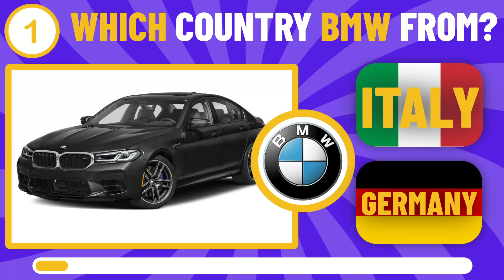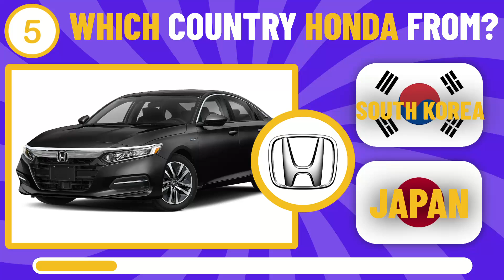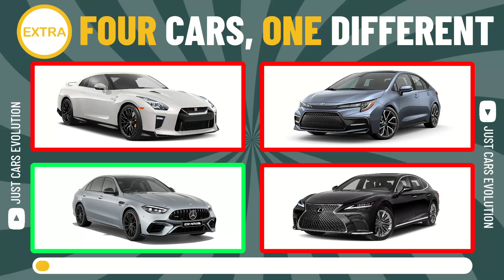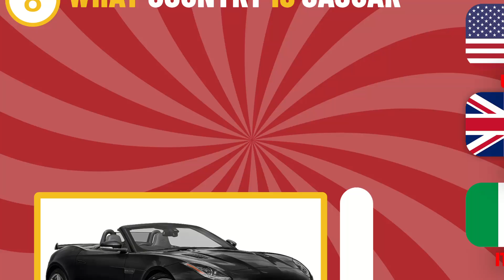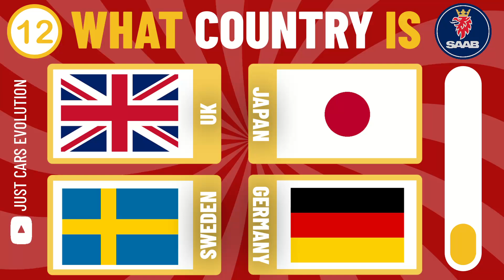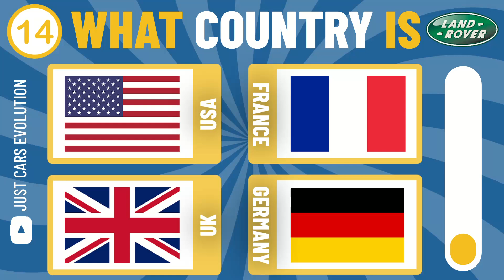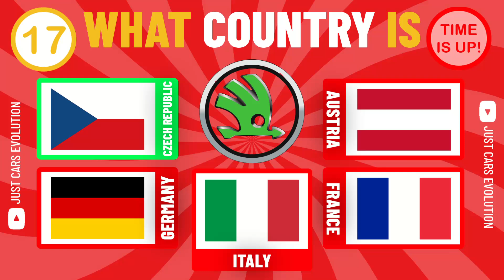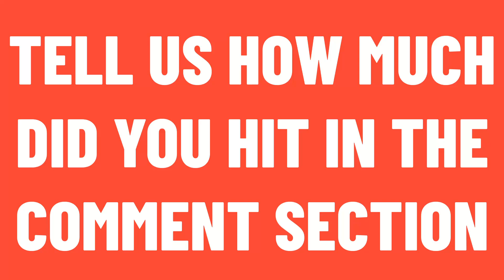Guess the Nationality of the Car Brand – Test Your Car Knowledge with 20 Fun Games! 🚗🌍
In this video, you’ll face 20 exciting games spread across 4 levels, starting easy and ramping up to expert level. Can you guess where brands like BMW, Ferrari, and Tesla are from? Plus, enjoy special bonus games that will test your car logo recognition and brand knowledge even further!

🚘 Level 1: Identify the Nationality of Famous Car Brands

Easy questions to get you started!
🚀 Level 2: Intermediate Car Brand Nationalities

Step it up and see if you can guess correctly!
🏁 Level 3: Advanced Car Brand Knowledge

For the true car aficionados!
🎉 Level 4: Expert Level Car Brand Nationalities

Only the best will get all these right!
Along the way, we’ve added bonus games to keep things interesting, like guessing car logos and spotting the odd one out. Ready to test your skills? Hit play and see how many you can get right!

Share your score in the comments and challenge your friends to beat it!

🎉 Thank you for being a part of 'Just Cars Evolution'! Drive your passion, and keep guessing those car brands! 🚗🌍